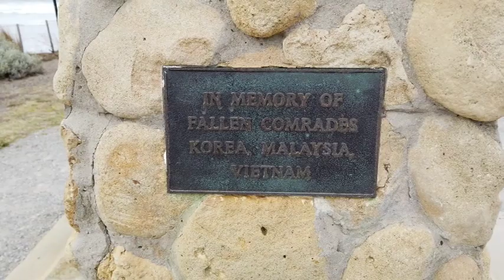Day 2; Family Outing in Australia - Melbourne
Sharing of the places that we went in the land down under